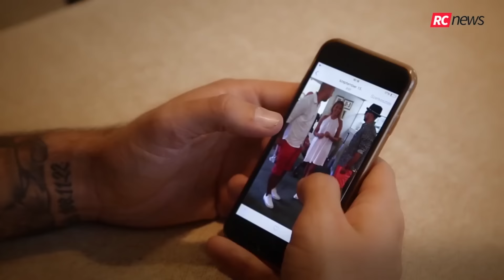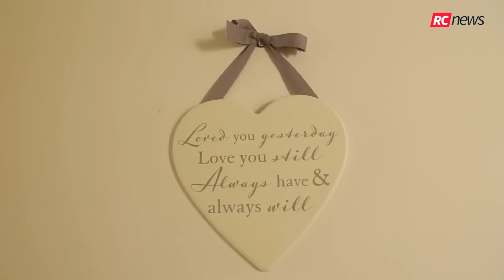Babára vágyik Curtis és felesége - RC News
Curtis és Csilla nyáron kötötte össze az életét Las Vegasban, és most először meséltek őszintén a házaséletről, a szerelmükről és a családtervezésről.